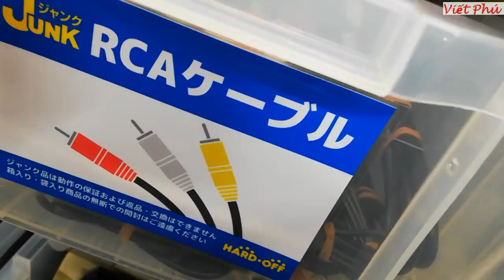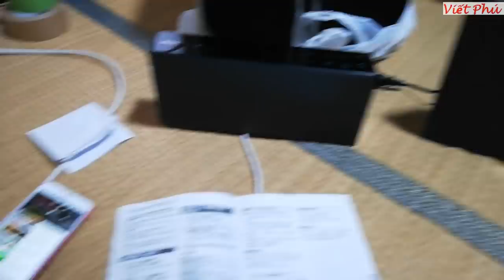Đi mua 1 lần gần hết nửa quán loa cũ/ Viết Phú JP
Hôm này em đi mua đồ cho các bác nhờ. e mua  1 lần hết cả nửa quán luôn các bác ạ